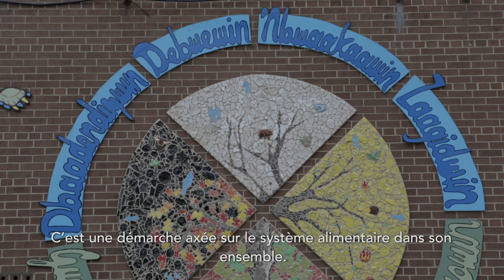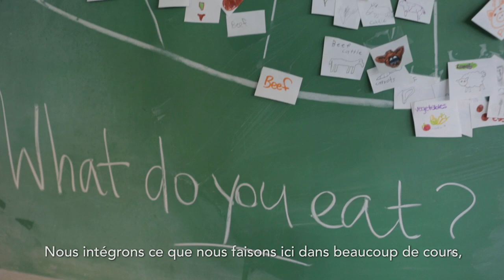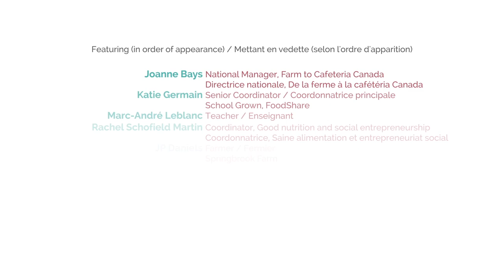Farm to School: Canada Digs In / De la ferme à l'école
This video captures the voices and images of several key champions and success stories in the rapidly growing Farm to School movement across Canada. It was filmed in British Colombia, New Brunswick, and Ontario.  English and French.